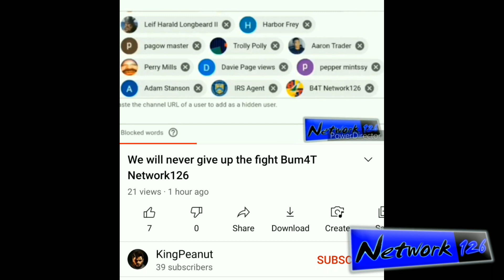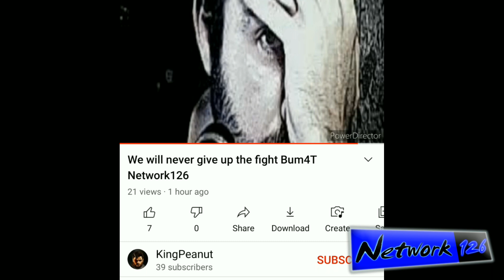Troll threatens MORE trolling just for trying to survive after covid drove me into homelessness!!!